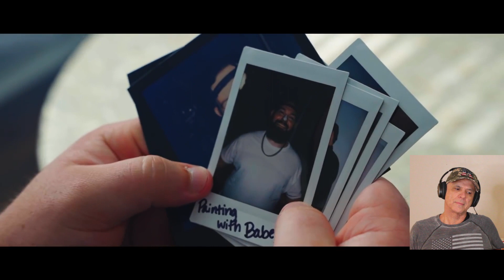Aaron Walker Band -- The One I'll Miss [REACTION]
Life is hard. It can be beautiful in its own right, but Aaron sings a story about a part of life that hits the heart in a different kind of way.

RockN2Country is all about traditional country music and non-pop country music reactions and reviews.